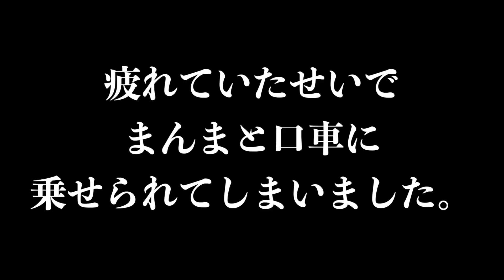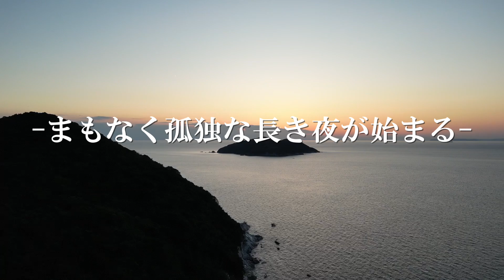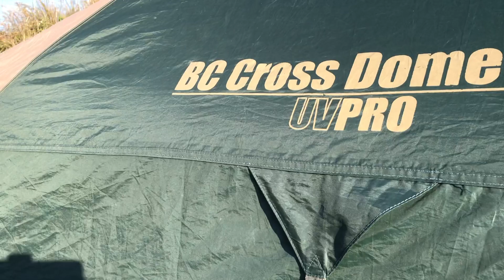【ケチャサバイバル】脳ミッション to ケチャ "大自然でサバイバルせよ" 密着取材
2023/5/15にケチャへと発令された脳ミッション "大自然でサバイバルせよ" が
遂に実行される時が来た。果たして生き残る(クリア)ことは出来るのか！